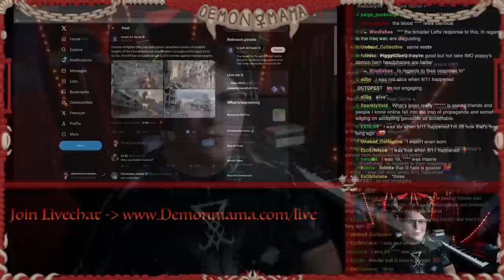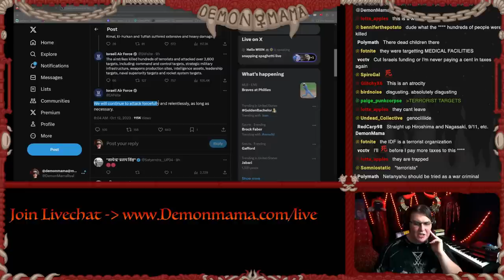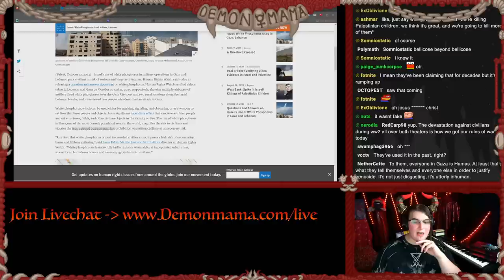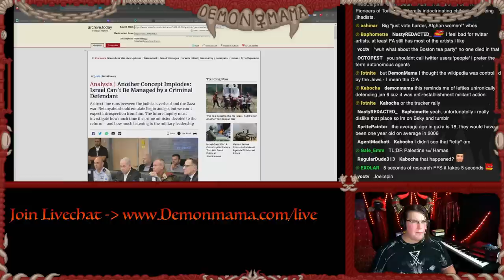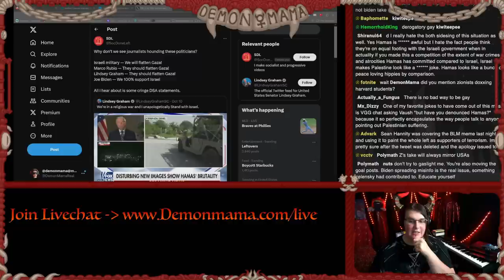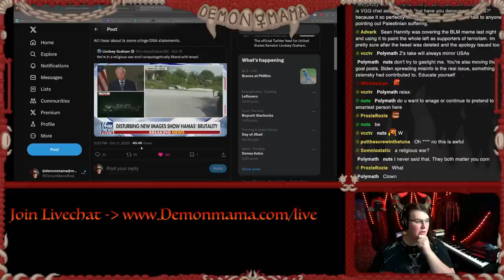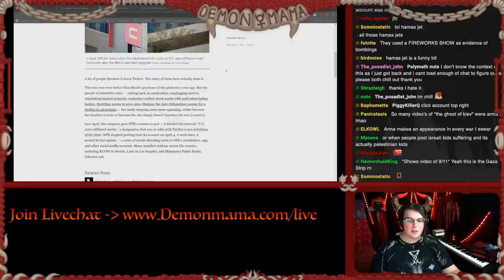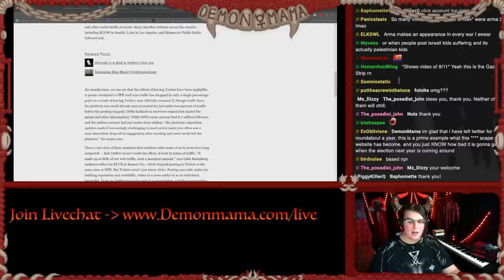The Online Left Has FAILED its Duty on Israel Palestine